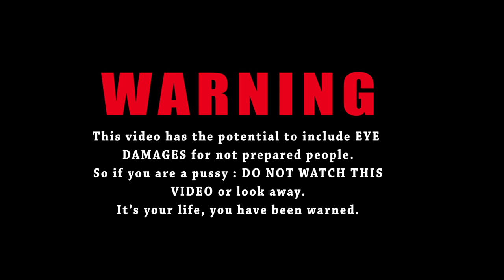Jeaze & Sweo 3D Breakdance (SoundLife Prod)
Jeaze & Sweo (5.7 Crew) X Montana Colors

New anamorphic paint with Jeaze & Sweo (5.7 Crew)
Painting the whole day and whole night to finish this one